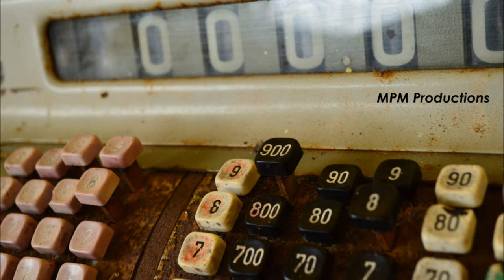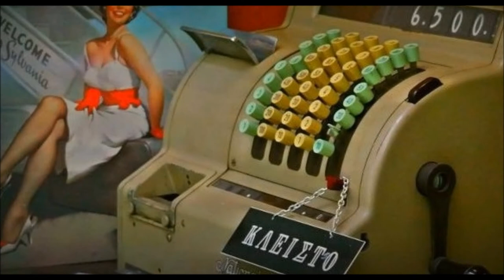A Baker's Dozen of Greek Folk Songs - The Supermarket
Baker's Dozen of Greek Songs, "The Supermarket"

Performed by
F. M. Lynch - Soprano, L. Nolan - Soprano, J. Gavin - Tenor, N. Ashworth - Clarinet, S. Stanzeleit - Violin, M. Christie - Cello, Chr. Georgiades - Piano

Conducted by
Malcom Singer

THE SUPERMARKET

Tsampika sits quite still,
all summer long at her till.
Ting, ting the cash register rings,
her children get new shoes.

Her dark eyes are tear filled,
this year she is wearing black.
Her mother died, the till still rings,
often well past midnight.

The till is quiet today.
The cash drawer is open wide.
The VAT man finds nothing to take.
Such things Tsampika hides.